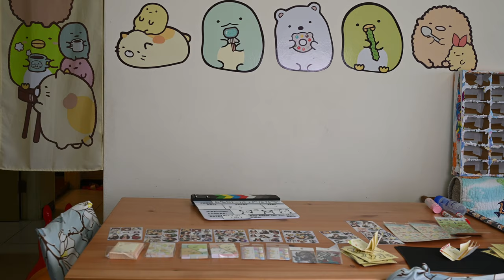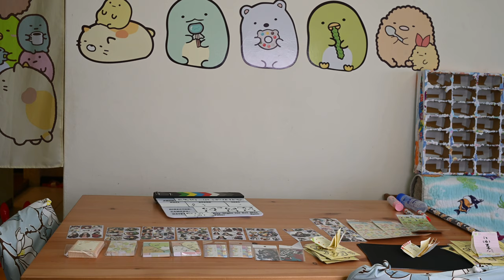鬼滅之刃_抽抽樂(第四代)_DIY_200827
今天兩姊妹又做了鬼滅之刃周邊抽抽樂